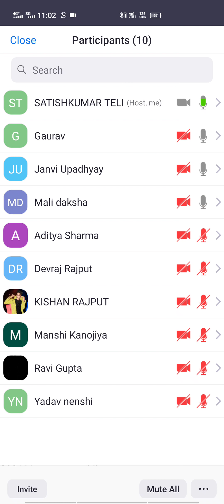कक्षा 10 गणित पाठ 1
15 जुन